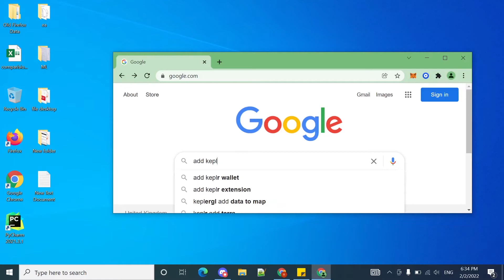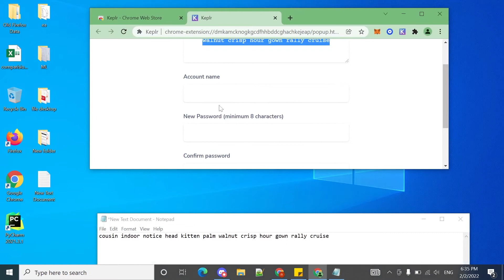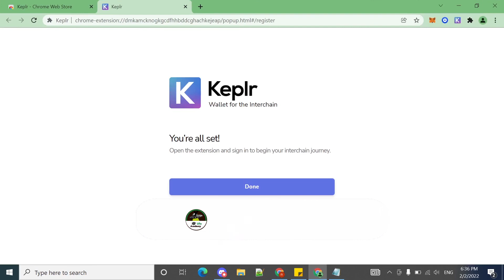How to install Keplr Wallet on Chrome Browser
In this video I will show you how to install  keplr wallet on chrome Browser